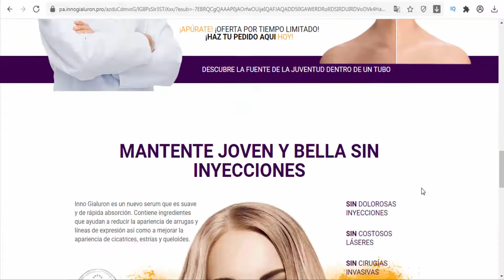Inno Gialuron Panama - Anti-aging booster with hyaluronic acid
Anti-aging booster with hyaluronic acid. The hyaluronic acid provides deep skin hydration, contributing to diminishing lines. Biotechnologically modified form of folic acid increases the rejuvenating effect reducing wrinkles and protecting the skin from environmental stress factors. Rich in polysaccharides, the extracts of fucus and kelp have soothing and antioxidant action. Regular use of the booster makes the skin smooth and radiant!